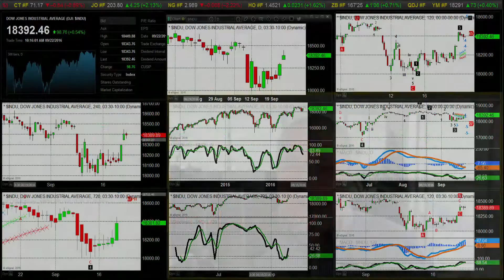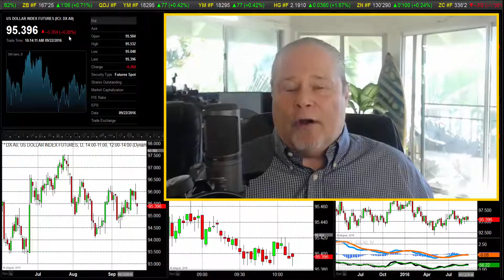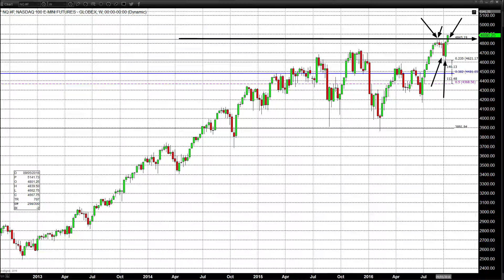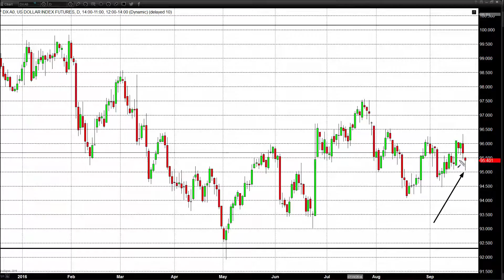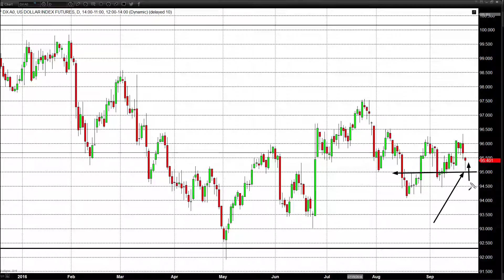Gold And Silver Work To Hold Gains In Face Of Post-Fed Equities Rally - 09/22/2016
If there is any doubt that the United States Federal Reserve is the big dog among central banks, behold the aftermath of yesterday’s decision to hold interest rates steady until the next meeting (at least).